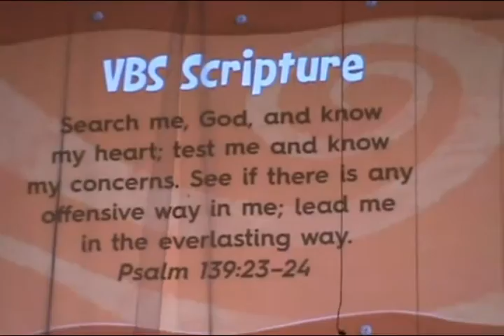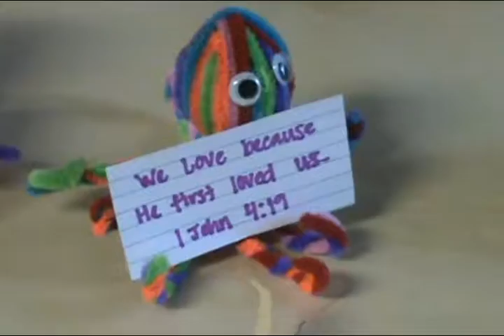VBS-2016-EEBC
Vacation Bible School (VBS)
Elam Egypt Baptist Church
June 2016
Tina Caine - Director
Paul Moore - Pastor